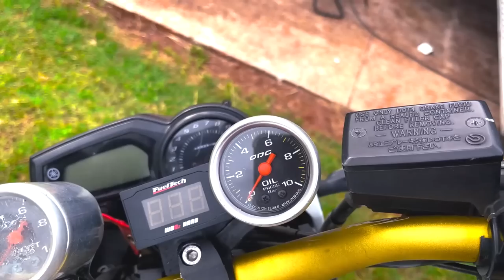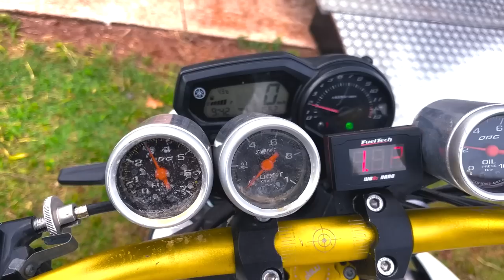O VÍDEO MAIS PEDIDO! *XJ6 TURBO DO @renatogarciayoutuber VS NINJA H2 DRAGBIKE*